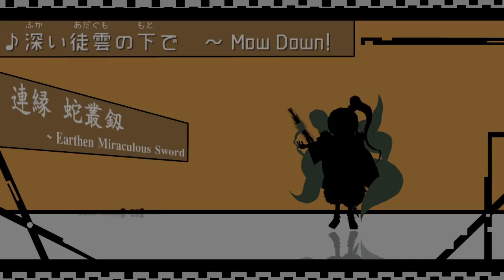深い徒雲の下で 〜 Mow Down!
自作ゲーム「連縁蛇叢釼」６面ボス曲『深い徒雲の下で　〜 Mow Down!』
そのうちまとめて音楽ＣＤ出しますんで、その時はよろしくです！